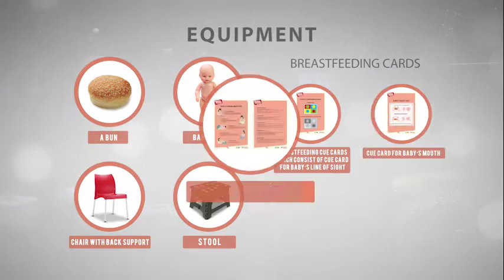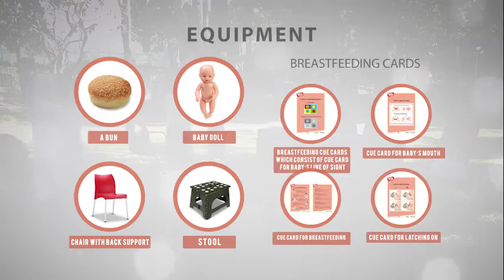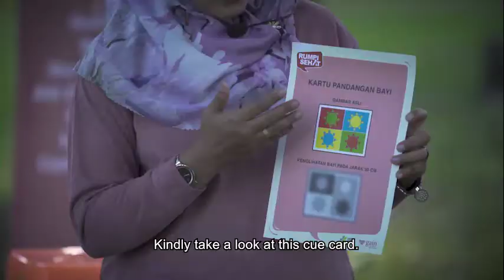Emo Demo Tutorial 23 - Emo Demo Breastfeeding Position And Latching On